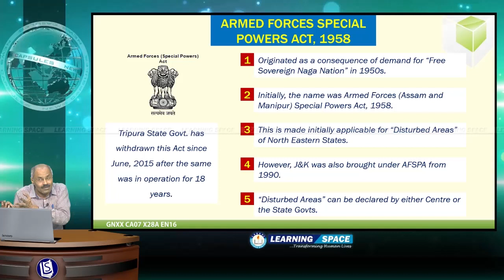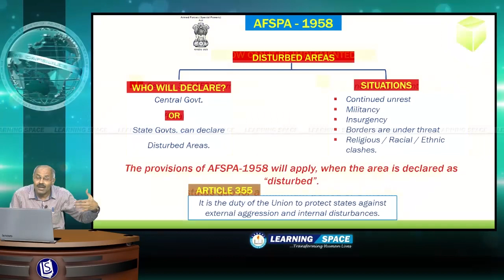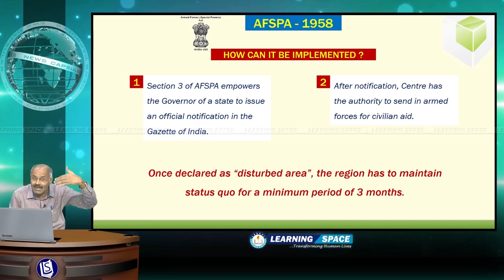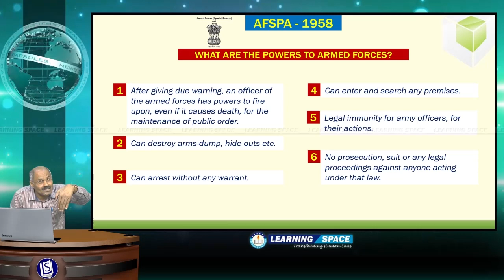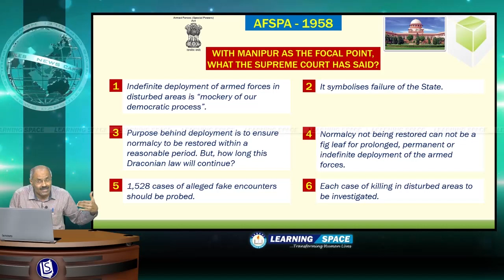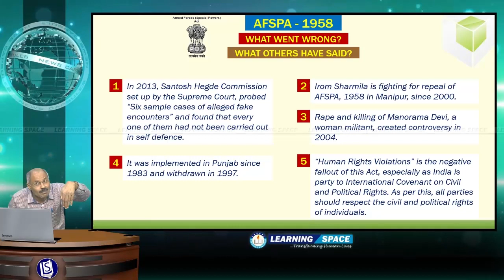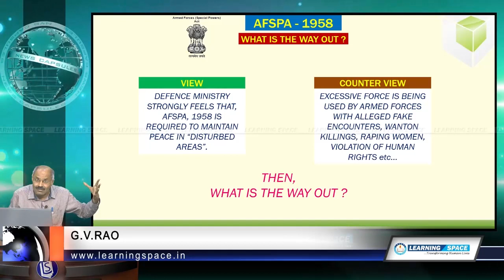"AFSPA 1958 A DRACONIAN LAW" Capsule-7 of 28th Week (11th July to 17th July) of 2016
This video is on “AFSPA 1958 A DRACONIAN LAW” and “Capsule-7” for the period of 11th July to 17th July, 2016.